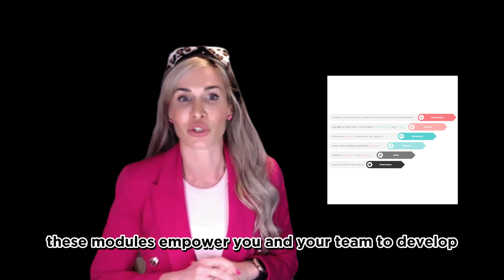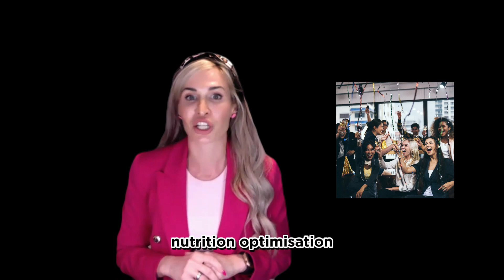Boss Loz Intro Video with Captions